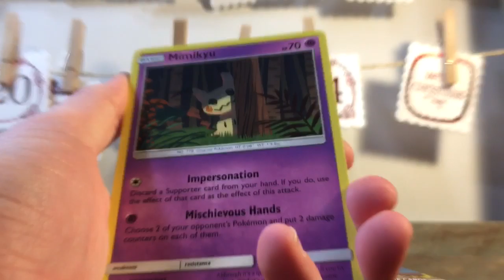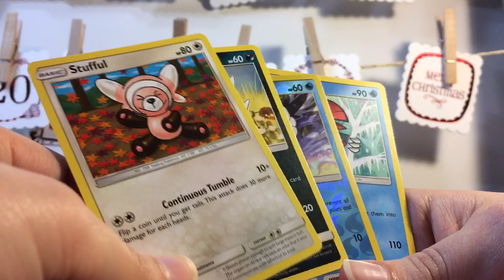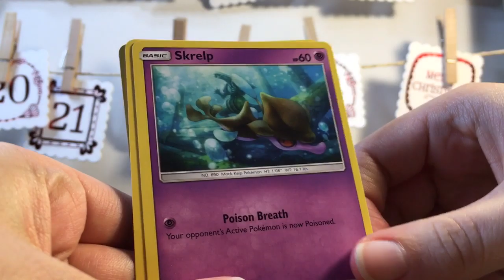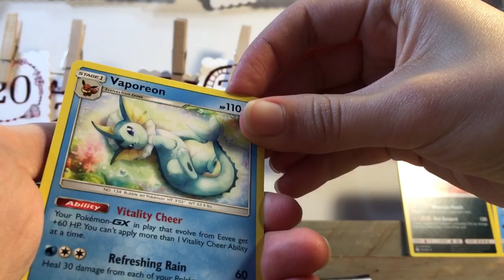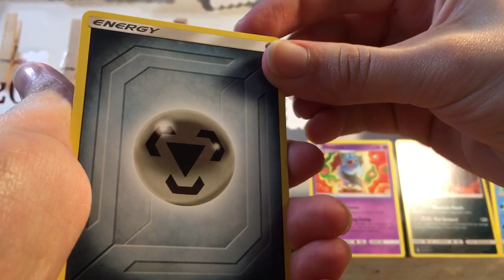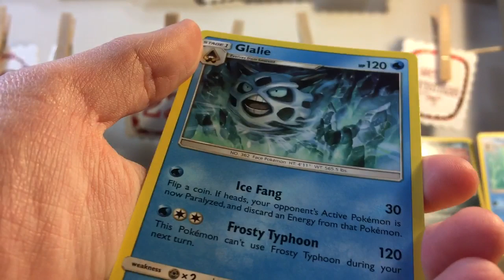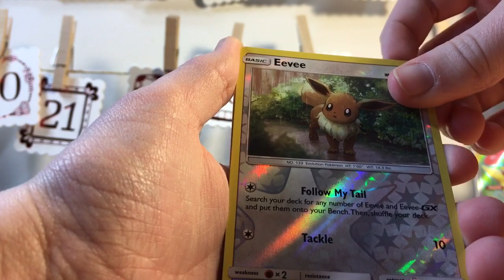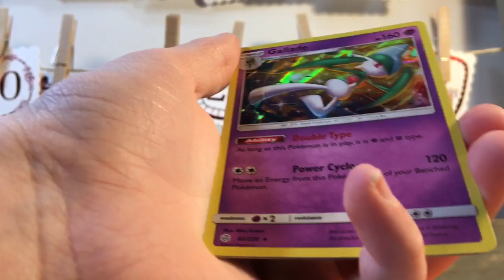Pokémon pack battle with a new voice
Pack battle with a new Pokémon player